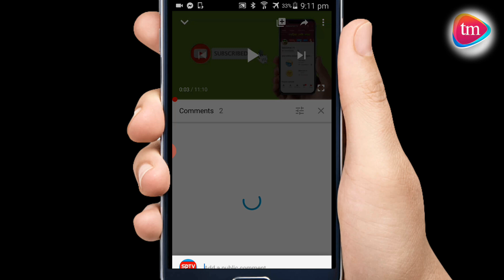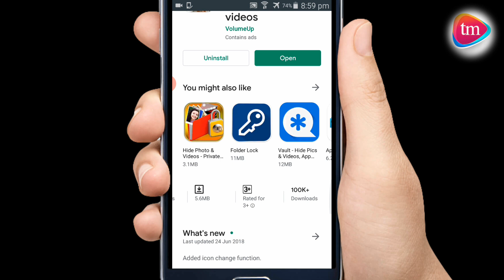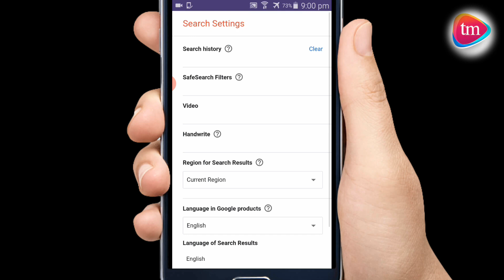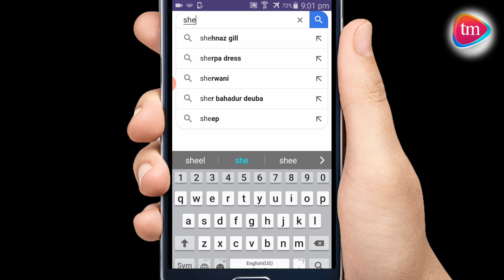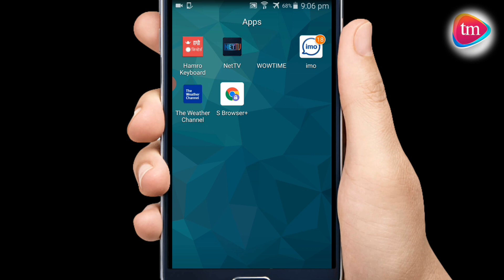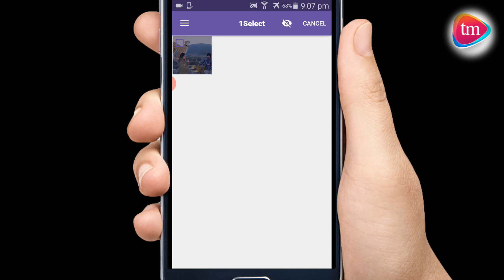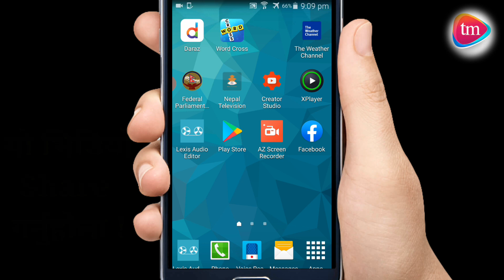.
MS Creation PVT Ltd बाट संचालित यस च्यानलमा प्रसारण भएको समाचार भिडियोहरु डाउनडोल गरी अन्यमा अपलोड गरेको पाइएमा  CopyRight ऐन अन्तरगर्त कारवाही गरिने व्यहोरा समेत जानकारी गराइन्छ । धन्यबाद